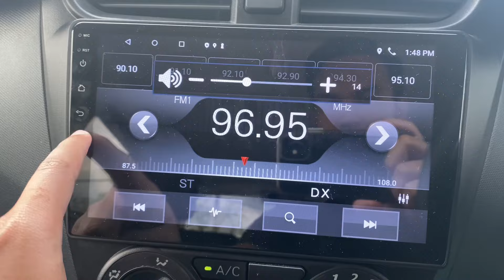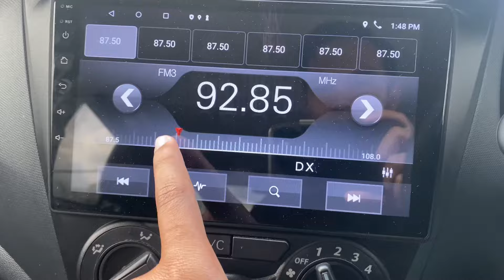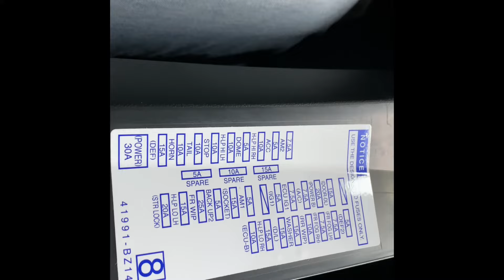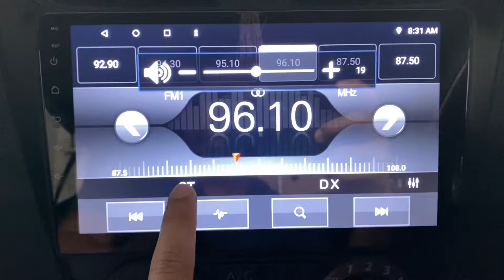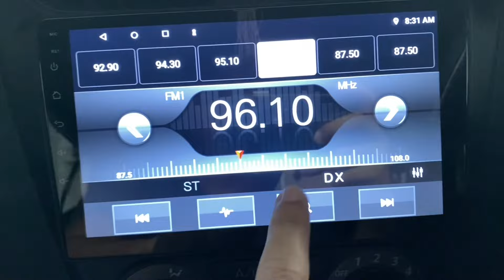Car android player radio problem/radio tidak Ada suara